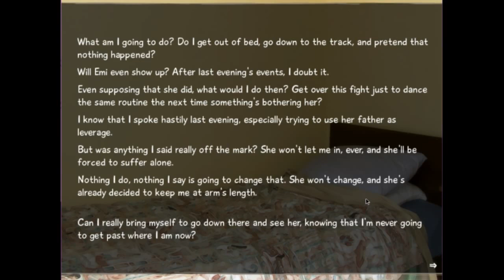Relationship Advice | Katawa Shoujo - Episode 52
Bookend Gaming: Katawa Shoujo
Episode 52 - Relationship Advice

Hisao worries that his relationship is over and acts extremely maturely by hiding every time Emi is nearby. After a week of that nonsense, Misha confronts him.